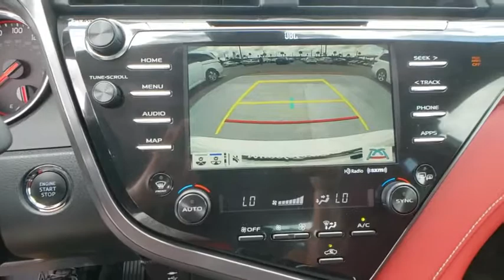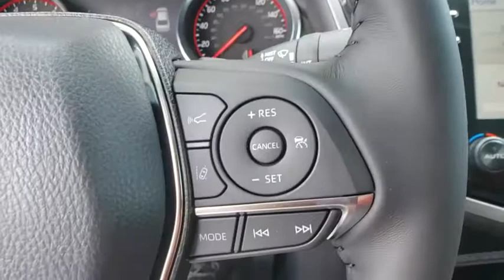2019 Toyota Camry Davenport, Celebration, Kissimmee, Lakeland, Sebring, FL KU031959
2019 Toyota Camry XSE V6 - Stock#: KU031959 - VIN#: 4T1BZ1HK0KU031959

Miracle Toyota
37048 US-27

Includes the Remainder of the Factory Warranty.